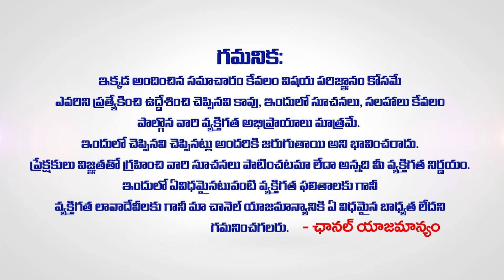How To Improve Relationship Between Mother in Law and Daughter In Law | WomenEdition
How To Improve Relationship Between Mother in Law and Daughter In Law |
Smt.K.MADHAVI Relationships July 2024 | WomenEdition